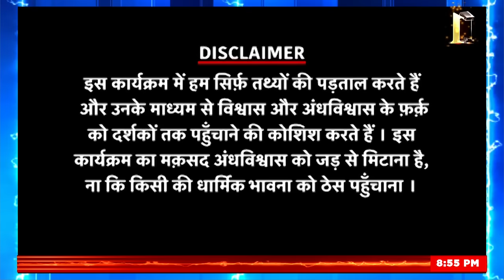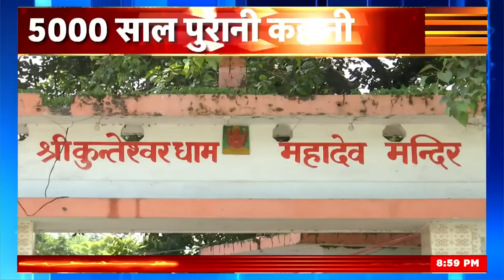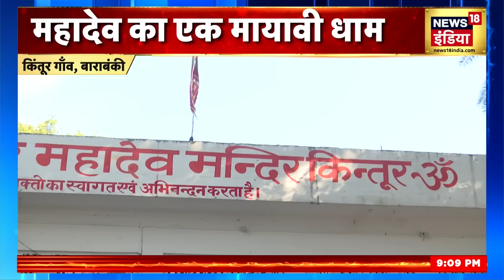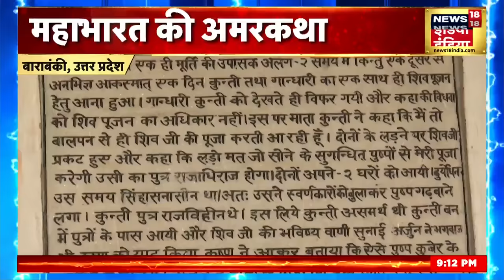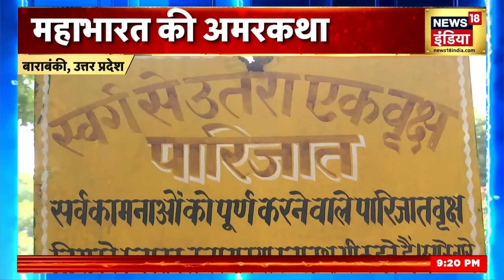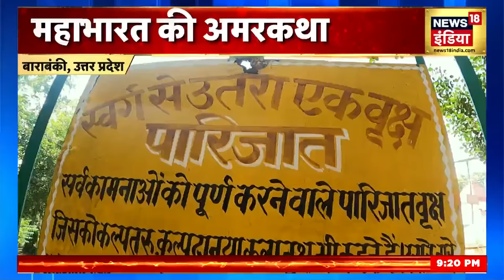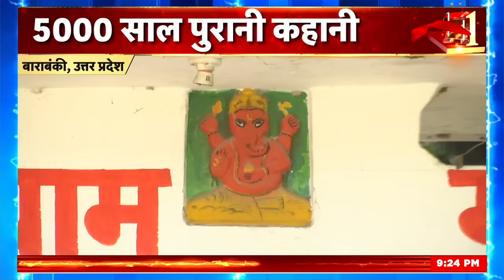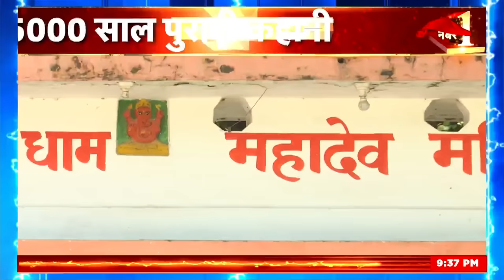Adhi Haqeeqat Aadha Fasana : महादेव का एक मायावी धाम, महाभारत की अमरकथा | Barabanki | Uttar Pradesh